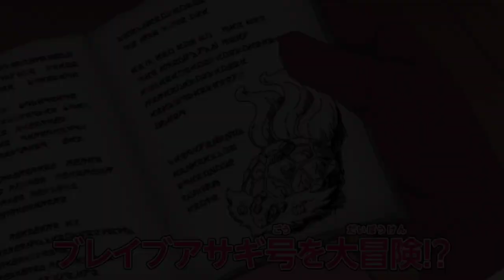Special Preview Pokemon Horizons Episode 26